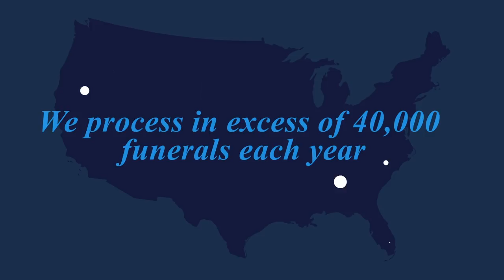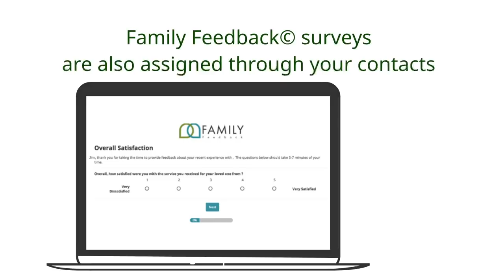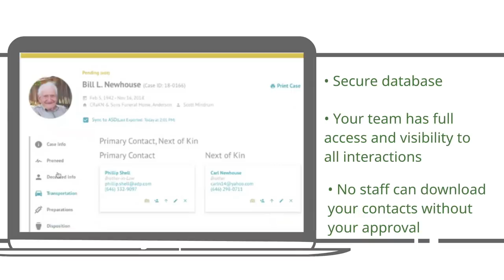2 FUNERAL INDUSTRY ICONS SHARE OPPORTUNITY FOR ENHANCED PROFESSIONAL EDUCATION | FUNERAL nation 140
The Funeral Commander offers a discount for early signees!